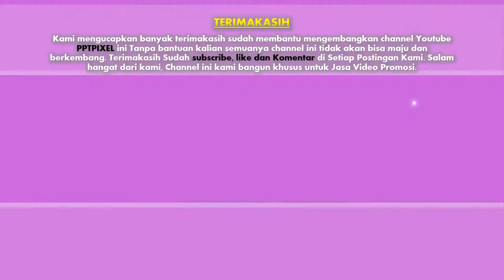Jasa Video Promosi Animasi 3D sebagai Media Promosi Perumahan Geriya, Video profil online Developer,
KUMPULAN CONTOH VIDEO KAMI
2. CONTOH VIDEO FASHION SHOW
5. CONTOH VIDEO PERSONAL BRANDING
7. CONTOH VIDEO COMPANY PROFILE
8. CONTOH VIDEO PROMOSI MASAKAN
9. CONTOH VIDEO IKLAN KENDARAAN
10. CONTOH VIDEO UCAPAN, UNDANGAN